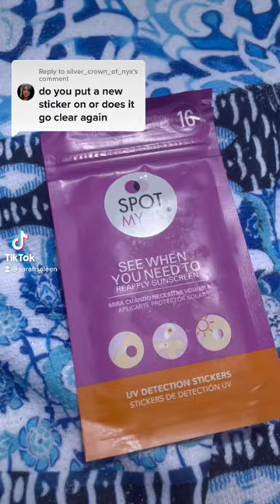Testing the UV Detection Stickers 🤔